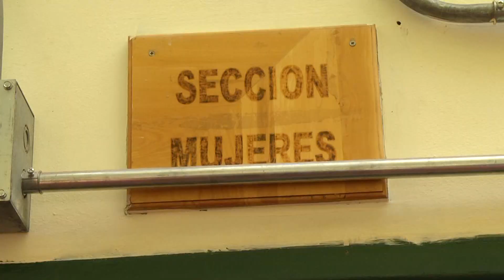Tejedoras de la cárcel - ITV Noticias